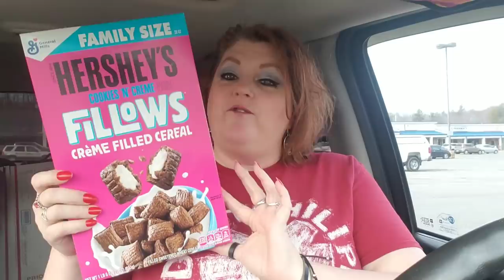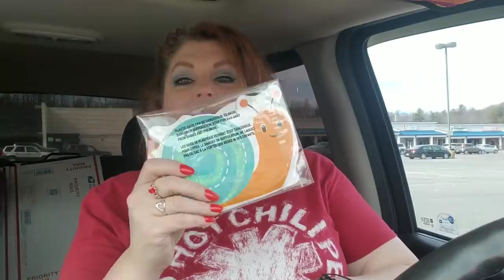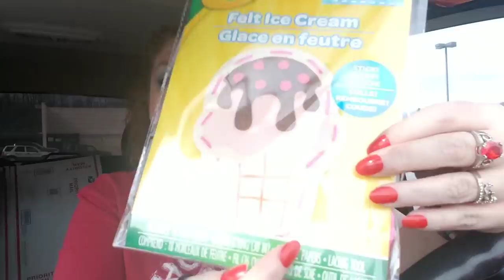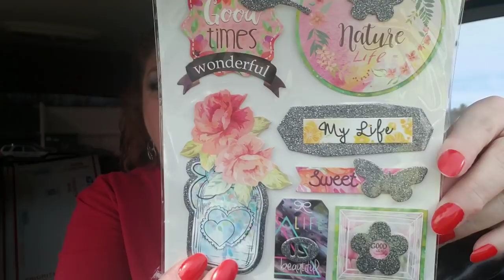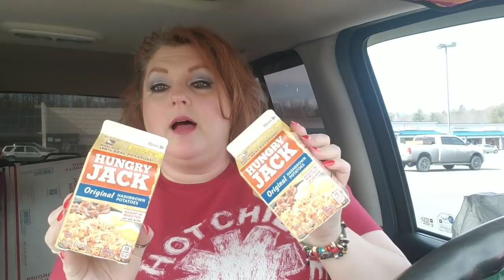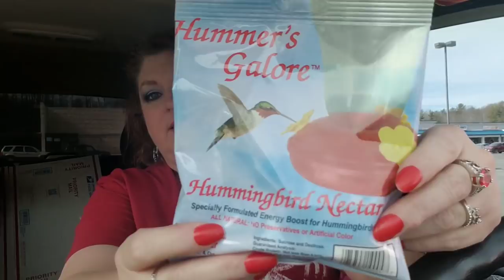HUGE DOLLAR TREE HAUL 🤩🤩🤩 NEW ITEMS